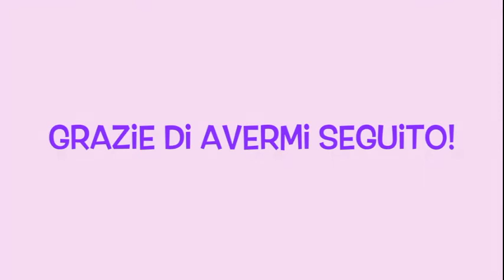TAG: PAROLE E BURROCACAO| La Mia Intervista!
Oggi un video nuovo, in collaborazione con una ragazza dolcissima, Giulia, andate a visitare il suo blog
Aspetto i vostri commentini e spolliciateee :)

Potete seguirmi anche su:

LAURAMAKEUP90

LAURAMAKEUP90